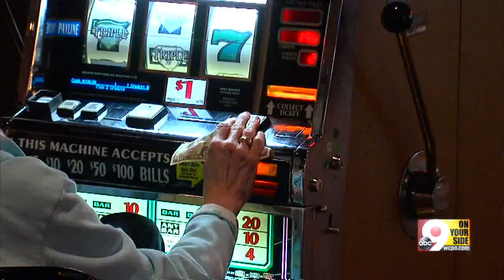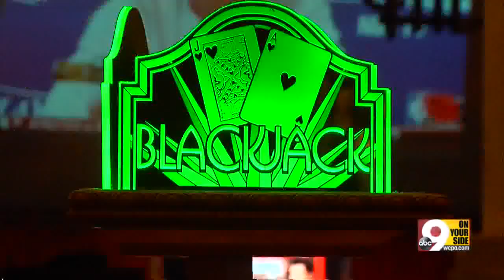Brain chemistry sparks gambling addiction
A University of Cincinnati doctor explains why some people are more susceptible than others.